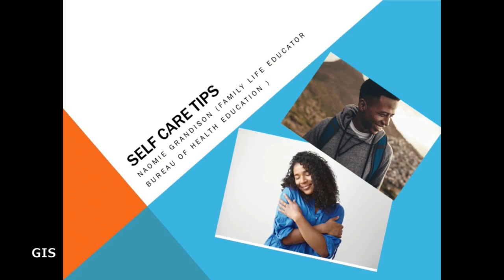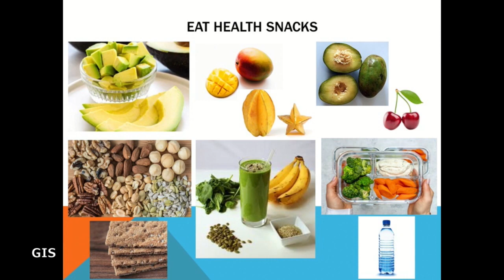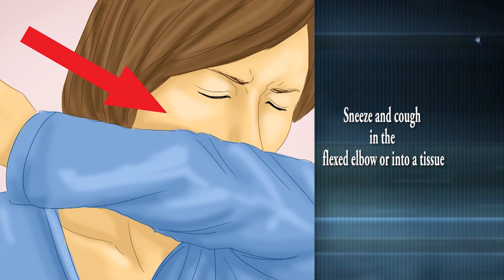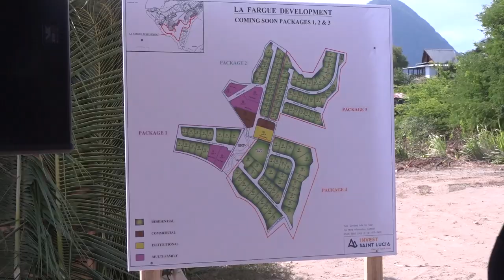NTN Nightly News (Aug. 7, 2020)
In the evening news package:
Invest Saint Lucia breaks ground on the La Fargue development in Choiseul; the Bahamas is removed from the travel bubble as the country records spikes in COVID-19 cases; and the public is urged to seek help if unable to cope with the psychological effects of the COVID-19 pandemic.